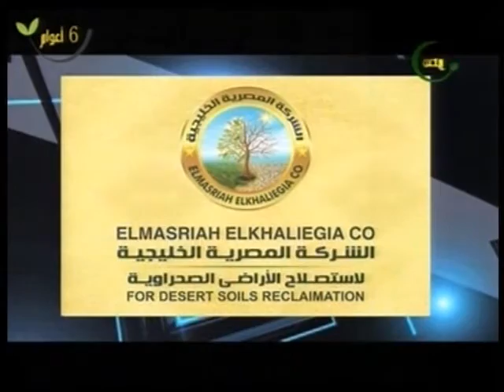لقاء الدكتور جمال زهران و الدكتور صلاح حمزة مع الاعلامية اية طارق وفتح ملف الخبز المصرى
لقاء الدكتور جمال زهران رئيس قسم تكنولوجيا الخبز والعجائن  والدكتور صلاح حمزة رئيس قسم تكنولوجيا الخبز بمعهد بحوث تكنولوجيا الاغذية  مع الاعلامية اية طارق وفتح ملف الخبز فى مصر فى برنامج الحصاد 17 سبتمبر